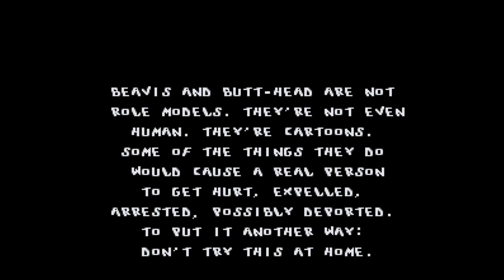Beavis and Butt-head. SNES. No Damage Walkthrough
Beavis and Butt-head. No damage walkthrough on SNES.